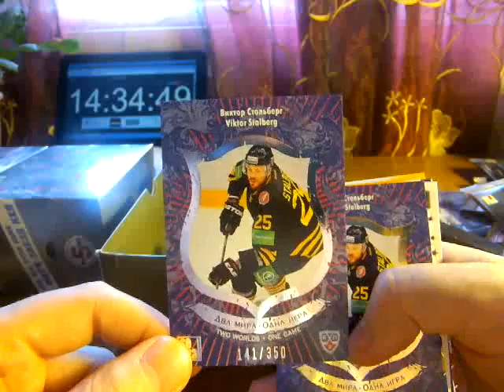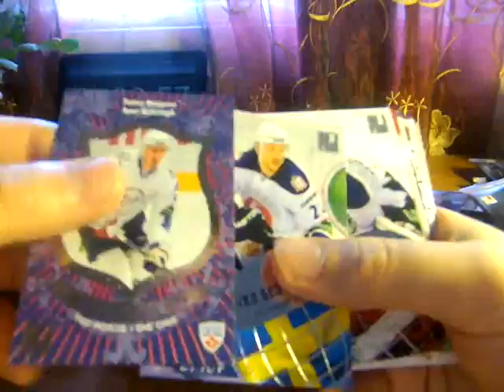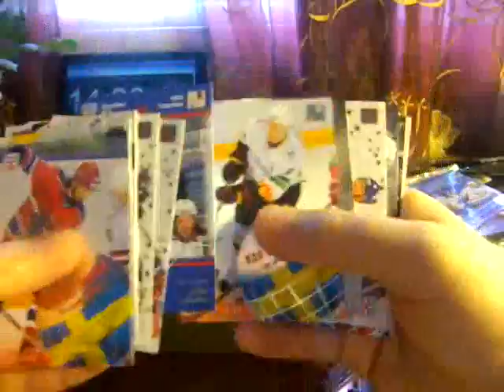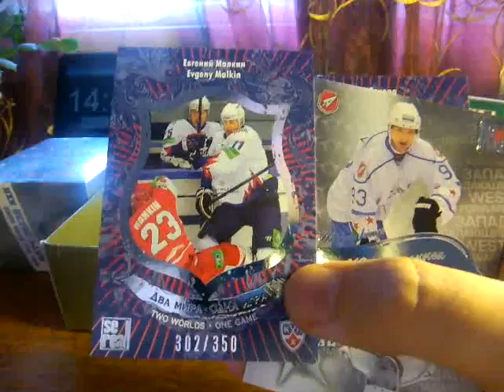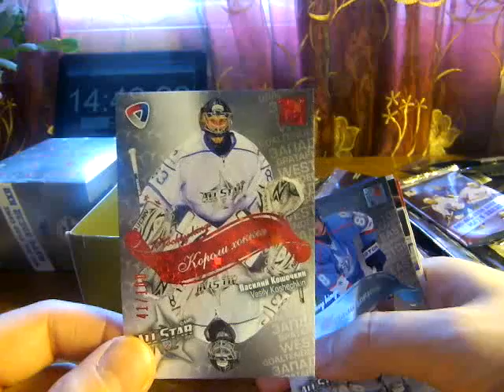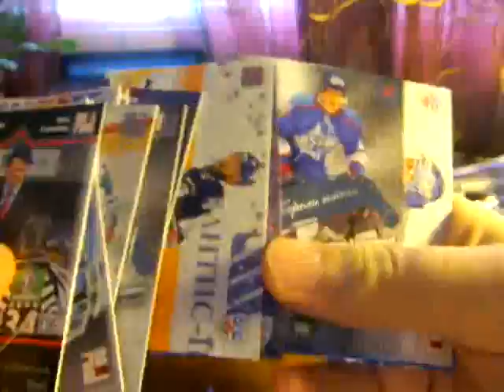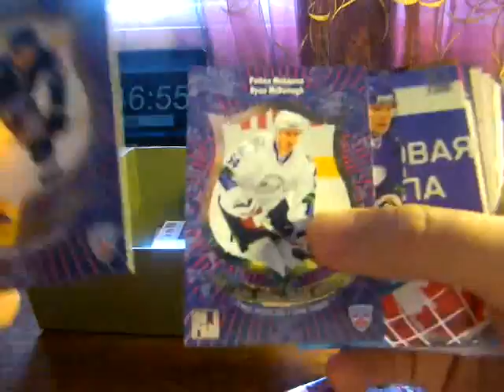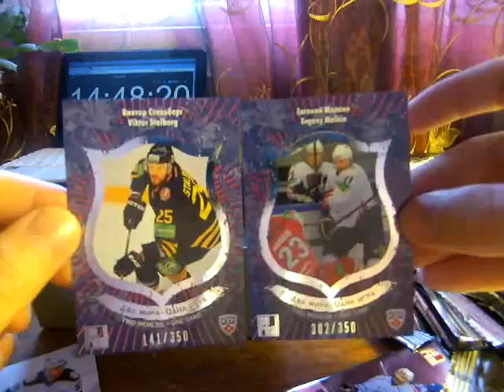SeReal All Star Game. KHL 2012-13. 5-cases Break. Case 4. Box 4-6